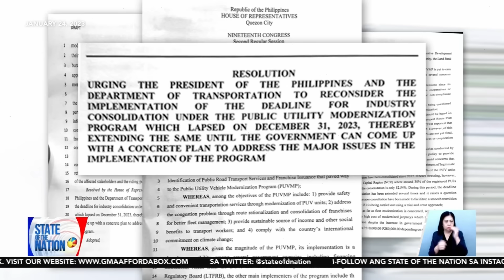Isyu sa PUV Modernization Program